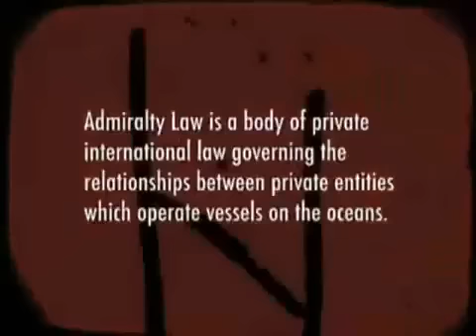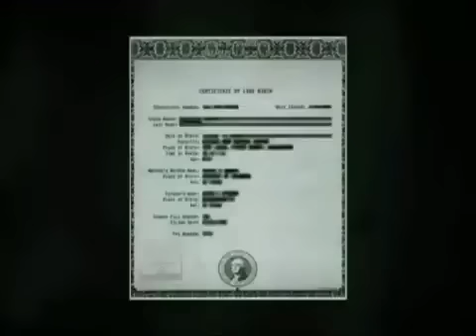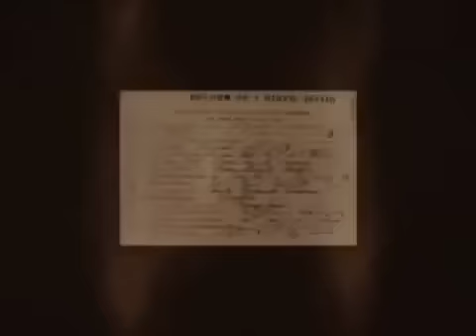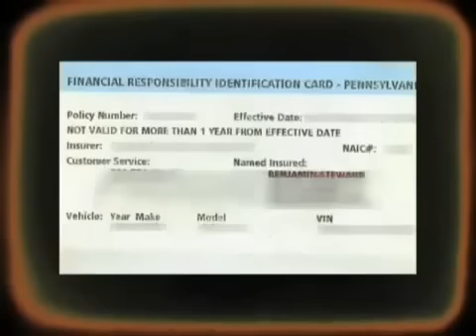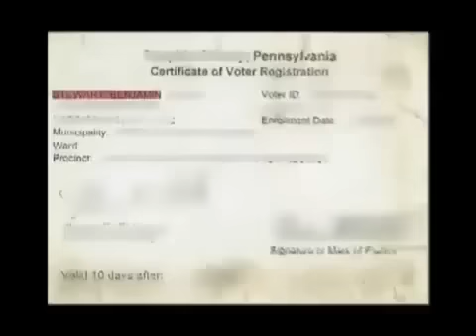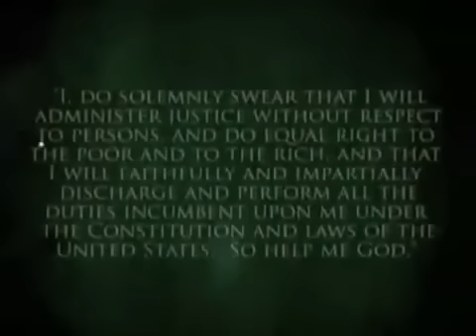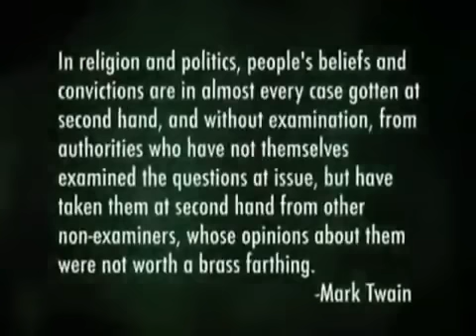Admiralty Law, Common Law and the Sovereign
Knowledge is power. Educate yourself.